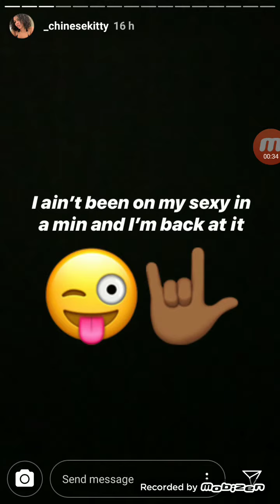Chinese Kitty live Instragram Stories 23th April 2019